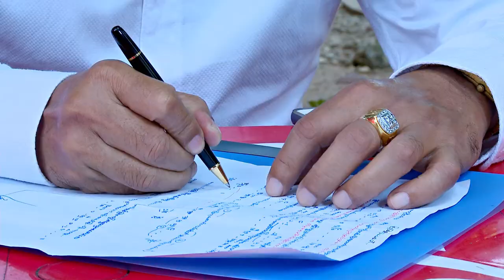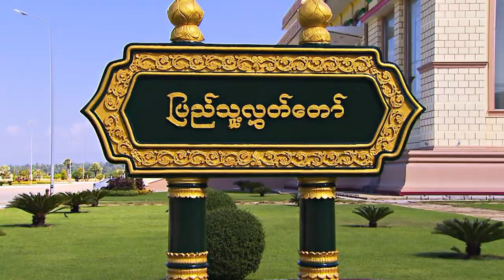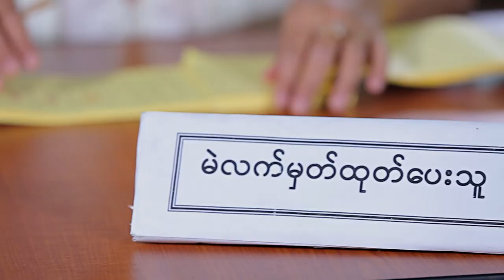2015 MYANMAR ELECTION CAMPAIGN SONG 1 FULL VERSION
2015 MYANMAR ELECTION CAMPAIGN SONG 1 FULL VERSION
BY DIRECTOR XAW MIN AUNG